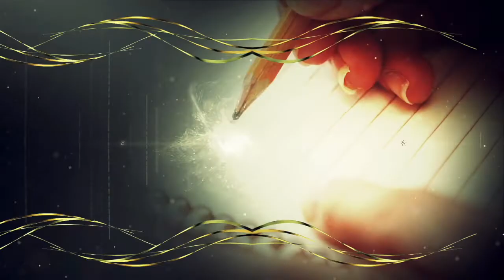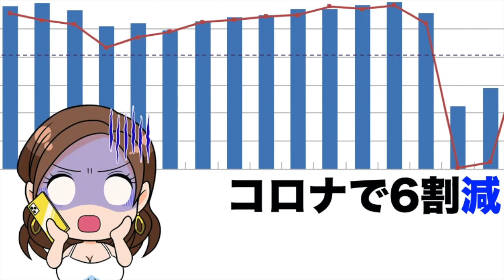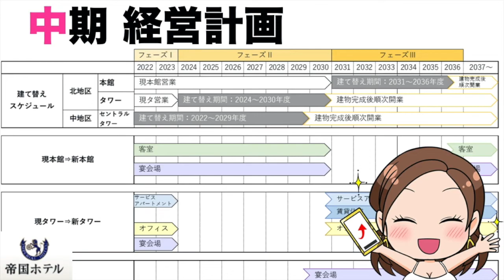【帝国ホテル】わかりやすく